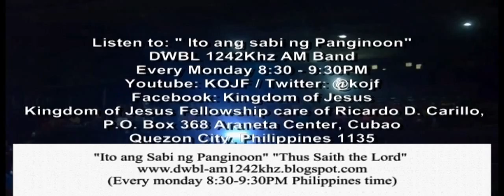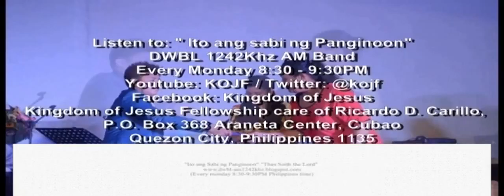I Am Your Spiritual Father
2.28.16